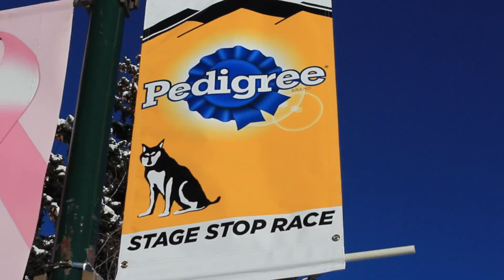Pedigree Dog Race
The 2017 Pedigree "Stage Stop Race" event hosted in Jackson, Wyoming.